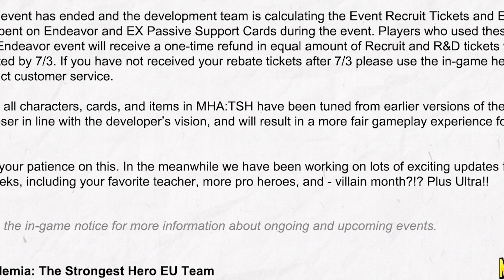*BREAKING NEWS* HAWKS INCOMING + MASSIVE FREEBIES FOR GLOBAL! (My Hero Academia: The Strongest Hero)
Future banners /characters include Dabi, Mina & More! Leaks are already hinting to Present Mic, Jiro & Toga becoming potential units. This game already has an all star roster with Deku, Bakugo, Todoroki, Uraraka, Momo, Endeavor, Eraserhead (Aizawa), Stain, Shigaraki & All Might.